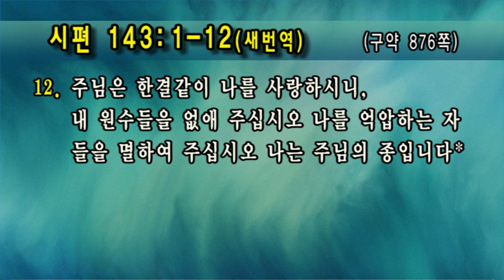CLTV 파워메시지ㅣ2019.10.13 주일설교ㅣ선한목자교회(유기성 목사)ㅣ'회개해야 산다'